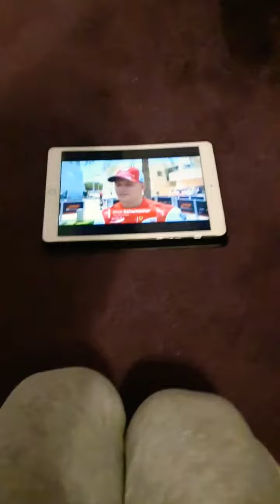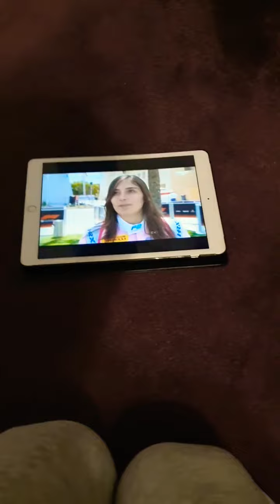F2 - luca ghiotto, Louis deletraz, Nyck de vries, mick Schumacher and Tatiana Calderon interview